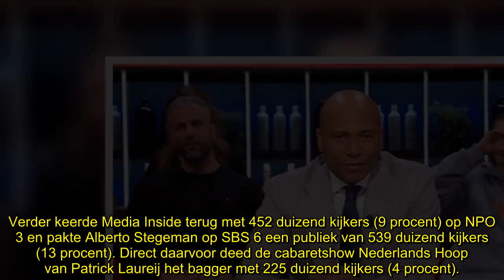Humberto Tan beleeft mooie comeback: ‘Scoort beter dan Jinek!’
Humberto Tan heeft het stokje overgenomen van Renze Klamer: hij is weer terug met zijn weekendtalkshow en doet meteen goede zaken. “Hij overtreft op zondag een hele week Eva Jinek!”